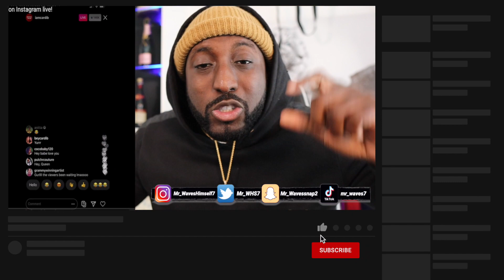Cardi B Goes Explaining WHY She Divorced Offset On IG Live! REACTION!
Cardi B went live Friday evening to let fans know that she has not shed a tear over her divorce filing from Offset. And how she just wants to be a free bird, Check this out.

Thanks for 1,500 Thousand, lets get to 1,600 Thousand by October!

My Equipment
Sigma 16mm f/1.4 Canon lens
Canon EF-M 11-22mm f/4-5.6 Lens
Tripod 2
External Harddrive
Dual Battery Charger